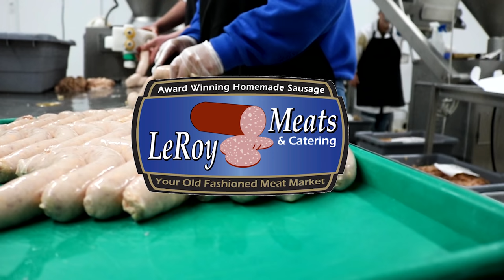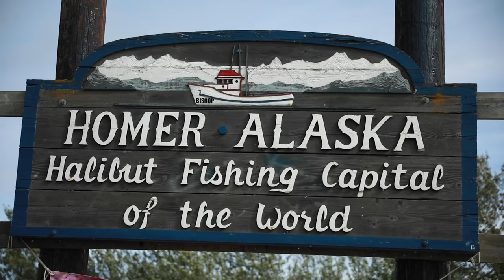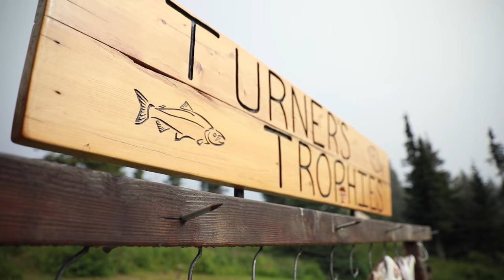Alaska HALIBUT!!!!!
This week on Larry Smith Outdoors we travel all the way up to Alaska to hook up with Lenny and Heather! We have so much footage we made it a two part show!! Halibut is definitely on the menu after this day of EPIC fishing!

- Sun @ 7:30am
CW-18 Milwaukee
- Sun @ 10:00am
Sportsman Channel
- Sun @ 3:00pm
- Mon @ 10:00am
- Tues @ 6:00am
- Fri @ 5:00am

He specializes in Wisconsin Walleye fishing on:
- Lake Winnebago
- Lake Poygan
- Lake Butte Des Morts
- Petenwell Flowage